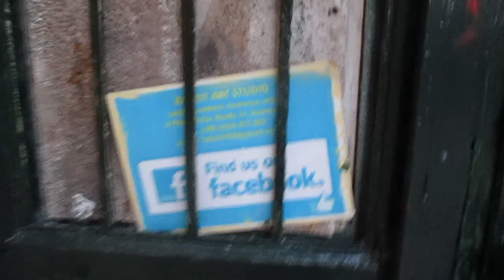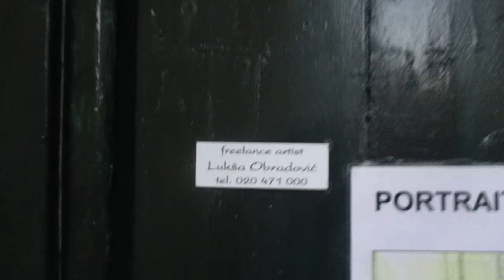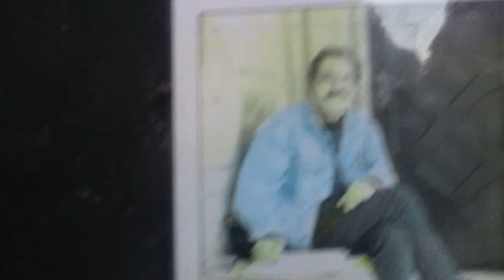Painter Lukša Obradović-here's how to find my Artworkshop " Rabbit "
Art Music  Love Painter Lukša Obradović-here's how to find my Artworkshop " Rabbit " adress Svetog Đurđa 14 or U Pilama 5